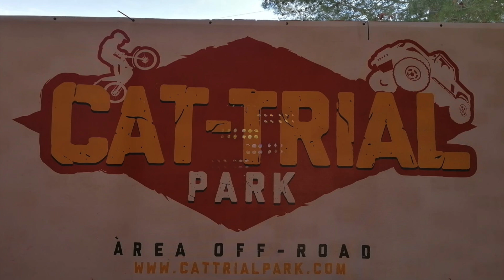Club 4x4 Rubi | Trial 4x4 Extrem | Cat Trial Park